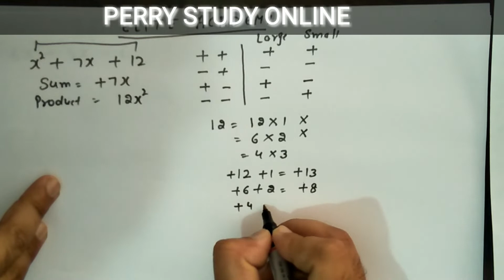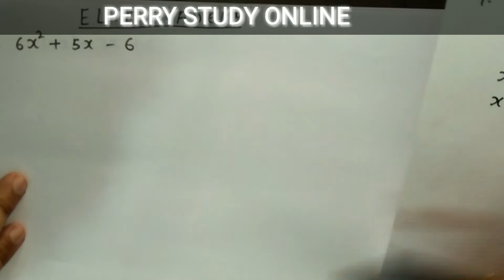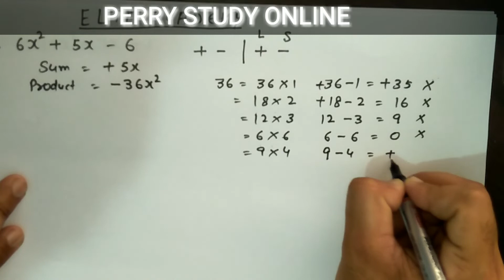Factorisation of Quadratic Equation |class 9th 10th| In punjabi language | Perry Study Online